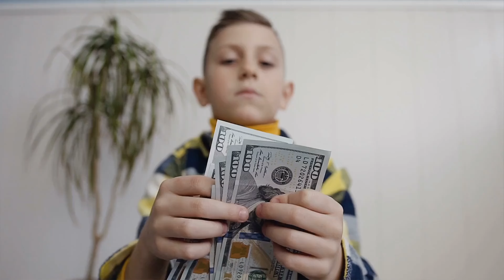Humillación a menores en redes: la patria potestad como responsabilidad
Seguro que os acordáis de hace poco la polémica con la jurado de Master Chef que grabó un vídeo echándole la bronca a su hijo con síndrome de Down mientras éste lloraba y le pedía perdón. Después publicó el vídeo en Instagram para que lo vieran sus más de 800.000 seguidores. En este caso hay poco debate: ya muchas personas salieron a decir que se trata de algo intolerable, que humilla al menor y que nunca debería haberse producido. Creo que hasta aquí estaremos la mayoría de acuerdo.

Los hijos no son una propiedad de sus padres; que sí, que todos sabemos diferenciar un hijo de un bolso, una casa o un teléfono. Las personas no son objetos, hasta ahí todo claro. Pero luego en el día a día sí que hacemos a veces cosas que llevan implícito ese mensaje de: “hago lo que quiero, que para algo es mi hijo!”. A ver, sí y no: Madres y padres somos quienes tomamos  las decisiones, que para eso tenemos la patria potestad, pero precisamente esa patria potestad no va tanto de darnos derechos a nosotros, como de proteger a las personas menores. La patria potestad es una responsabilidad parental que tiene ciertos límites.

📚 NUESTROS LIBROS 📚

📔 ”Tengo un nudo en la barriga: un cuento sobre la ansiedad infantil” (Ed. Penguin Random House, 2022). Muchas niñas y niños sienten ansiedad, pero tienen dificultades para comprender qué les ocurre, para expresarlo o para ponerle solución. Este cuento, ilustrado por Nuria Albesa, es una herramienta para que familias y educadores ayuden a sus peques cuando tengan preocupaciones y ansiedad. A la venta en todas las librerías en formato físico y digital, así como en Amazon

📙 ”Tengo miedo: un libro para vencer aquello que nos hace sentir diminutos” (Ed. Penguin Random House, 2021). Éste es nuestro primer cuento infantil, ilustrado por Nuria Albesa. En él ayudamos a los más peques (y a sus familias) a superar los miedos más habituales en la infancia. A la venta en todas las librerías en formato físico y digital, así como en Amazon

📗 “Niños sin etiquetas” (Ed. Paidós, 2020). Hacemos un recorrido por las etiquetas que más utilizamos habitualmente para calificar a los niños y os contamos cómo podemos educarlos sin caer en esa trampa. A la venta en todas las librerías en formato físico y digital, así como en Amazon

📕 “Hijos y Padres Felices” (Ed. Kailas, 2017) donde hablamos sobre la crianza durante la etapa 0-3 años: apego, autonomía, lactancia, premios, castigos… A la venta en todas las librerías en formato físico y digital, así como en Amazon: ‎

📺 NUESTROS CURSOS 📺

Y si te interesan los temas relacionados con la crianza y la educación, puedes acceder ya a nuestros cursos en la Escuela Bitácoras: “El sueño en la infancia”, “Rabietas y límites desde el respeto” y "Cómo fomentar la autonomía en los niños". Cada uno de ellos con más de tres horas de contenido, en los que os contamos todo lo que necesitas saber sobre estos temas ¡Y si utilizas el código ALBERTOSOLER tendrás un 10% de descuento!

🏬 NUESTRO CENTRO DE PSICOLOGÍA 🏬

Ubicado en el centro de Valencia y dirigido por Alberto Soler y Concepción Roger. Un equipo de 8 profesionales especializados en diversos ámbitos de la psicología. Atendemos adultos, adolescentes, niños y terapia de pareja. Ansiedad, depresión, fobias, educación y crianza, adicciones, trastornos obsesivos, problemas escolares.